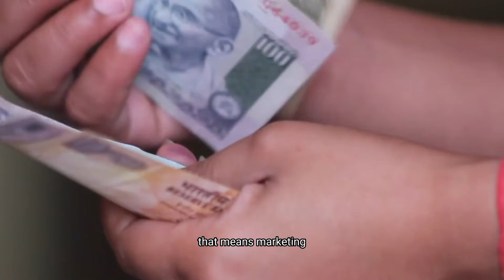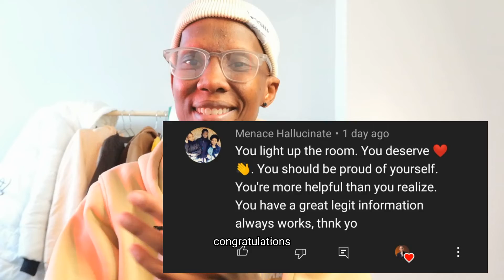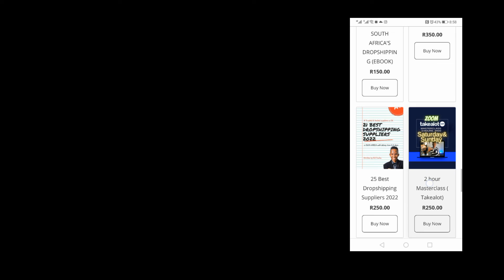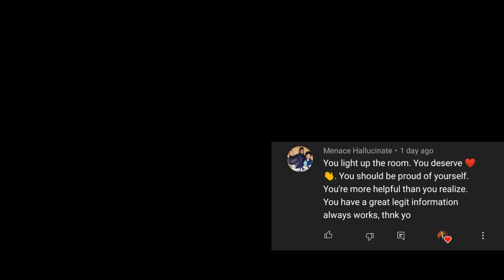Dropshipping VS Takealot start up costs / DROPSHIPPING 2022 Africa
Open me 👇

Pusha gang!! thank you for bring us this far, am super exited about both dropshipping and selling on takealot.

Social media Lifestyle Vlogs Instagram
B.A Pusha